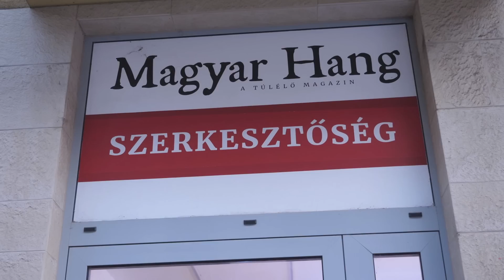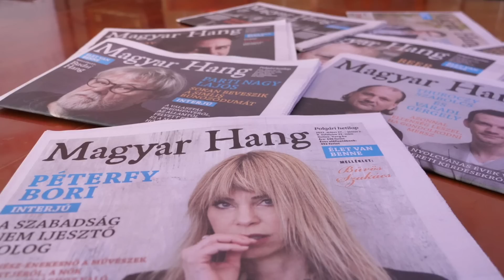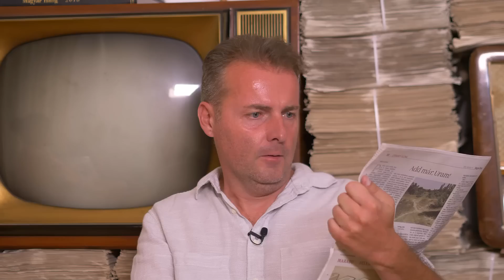Flaszter 193. – Hogy történhetett ez Böjte Csabáéknál?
Alázzák a tanárokat, horror az alapítványnál – ezekről is szó volt a legfrissebb Flaszterben. Dévényi István vendégei ezúttal: Bálint Orsolya (Népszava) és Bodacz Péter (Magyar Hang).
Témák:
• Alázzák a tanárokat
• Horror az alapítványnál
• Három nap víz nélkül
• Ennyit a rezsicsökkentésről